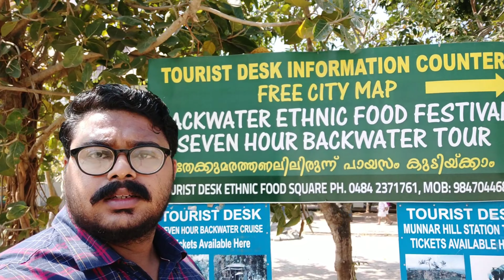Kochi vlog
കൊച്ചിയുടെ സൗന്ദര്യം ആവോളം ആസ്വദിച്ചൊരു വ്ലോഗ്